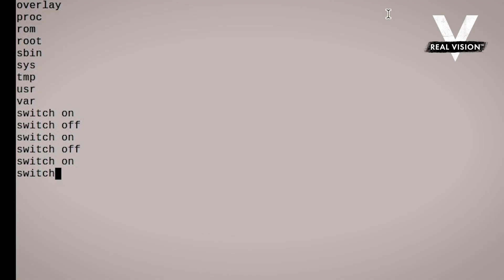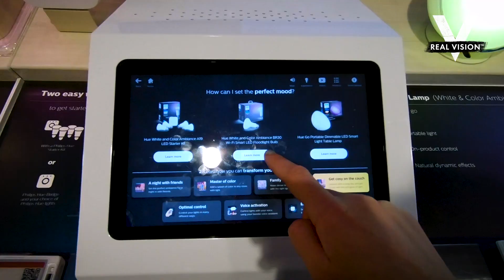Smart Devices: The Fuel Behind Growing Attacks (w/ Justine Underhill) | Discoveries | Real Vision™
What kind of future are we building with the tools we have today? In this season of “Discoveries,” Justine Underhill endeavors to answer that question. In this episode, she looks at internet-connected devices: What vulnerabilities are they creating, and do their benefits outweigh their risks? She investigates, along the way talking to security technologist Bruce Schneier, Chad Seaman of Akamai and Doug McKee of McAfee. Filmed in 2018 and 2019 in New York, Boston and Fort Lauderdale.

About Discoveries:
Stretch your mind with brilliant original thinkers. This series introduces you to financial experts who bring a different angle to an existing topic or discuss ideas that are still on the boundary of finance. Challenge your existing thinking and be exposed to breakthrough topics that remain outside the realm of mainstream media.

Transcript:
I've now got a foothold in your network which allows me to pivot to other devices in your network. The first thing I'll do is demonstrate that I can control the device itself.
And now I'm going to turn the switch back off.
Because I'm able to exploit this simple plug, I can use that to look at other devices. So I'm going to run that script right now. And what that's going to do is bring up the live video feed. So now we can use the Wemo to look for and control TVs on the network. So can you confirm for me that the video is playing?
Yeah, it's playing.
Let's turn the volume up so maybe we have a better chance of hearing it.
Oh, no.
Welcome to the RCA Whirlpool miracle kitchen-
The miracle kitchen of the future wasn't too far off from reality-
It gives you the advanced styling and engineering of tomorrow.
In many ways, that idealistic connected kitchen has arrived today. And the gadgets are now called Internet of Things, or IoT. Internet connected lights, refrigerators, outlets, thermostats-- we'll soon be living in a world where automated cars will talk to each other to reduce traffic, connected homes will adjust energy use, smart clothing will track our health. All with the promise that our lives will be easier, more productive, happier.
But only if these devices are secure.